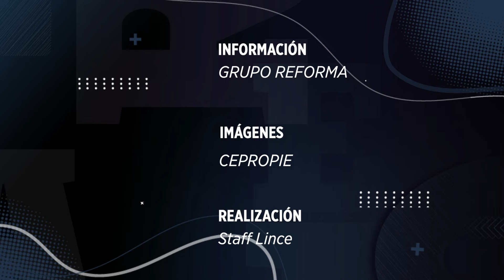Acusa AMLO a jueces de 'intromisión facciosa' en Congreso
presidente amlo conferenciamatutina lamañanera AMLO acusó a jueces de haber realizado una 'intromisión facciosa' en Congreso al ordenar con mandatos judiciales pausar la reforma judicial.